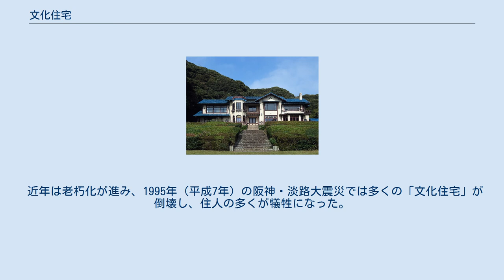文化住宅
文化住宅（ぶんかじゅうたく）と呼ばれるものには以下の二つがある。
 主に大正時代中期以降に流行した、洋風生活を取り入れた一般向け住宅のこと。
和洋折衷住宅である。
洋風住宅としての文化住宅を参照 近畿地方で、主に1950年代 - 1960年代に建てられた集合住宅の一種。
近畿の集合住宅としての文化住宅を参照 サツキとメイの家 明治時代に西洋館が建てられるようになるが、もっぱら財閥や政治家の一部の住宅であり、一般には和風の住まいに暮らすのが当たり前であった。
大正デモクラシーの自由な雰囲気の中に大衆文化が成立し、住宅においても洋風の生活に対する憧れが広まっていった。
 1922年（大正11年）、上野で平和記念東京博覧会が開かれ、展示企画として「文化村」が造られた。
14棟の「文化住宅」が建てられ、モダンで合理的な住まいのあり方を示す一種のモデルルームであった。
文化住宅という語は1921年（大正10年）ごろから一部の雑誌で使われていたが、この博覧会をきっかけに一般に広くアピールしたと考えられる。
 昭和時代に入って「文化住宅」という名称で一定のパターンができあがった。
住宅本体はこれまで同様の和風住宅であるが、玄関脇に洋風デザインの応接間が造られる、といったものである。
阪神間や東京近郊地帯（世田谷、杉並など）の宅地開発とともに数多くの文化住宅が造られた。
 愛知万博で人気を得た「サツキとメイの家」（となりのトトロ）も文化住宅風である。
 明石市の文化住宅 阪神淡路大震災で倒壊した文化住宅や商店 近畿地方における集合住宅の一呼称。
 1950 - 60年代の高度経済成長期に使われ始めた用語で、主として当時に建てられた瓦葺きの木造モルタル2階建てで、1-2階の繋がったメゾネット、あるいは各階に長屋状に住戸が並んだ風呂なしアパートを指す。
「文化」（「ん」にアクセント）と略称されることもある。
この種の住宅が「文化住宅」と呼ばれたのは、それまでの長屋や下宿屋など集合住宅の多くが便所や台所を共用としていたのに対し、これらの設備を各住戸に独立して配置したことから、従来の集合住宅よりも「文化的」という理由である。
 こちらの「文化住宅」の起源ははっきりしない。
 近畿にも戦前の「洋風住宅としての文化住宅」は阪神間など大正から昭和初期に開発された地域に多数存在する（阪神間モダニズムを参照）が、言葉としての｢文化住宅｣は一般に普及せず、もっぱらこちらの意味が広まった。
 近年は老朽化が進み、1995年（平成7年）の阪神・淡路大震災では多くの「文化住宅」が倒壊し、住人の多くが犠牲になった。
これらが密集した地区の再開発が老朽化に伴う建て替えとも絡んで課題となっている。